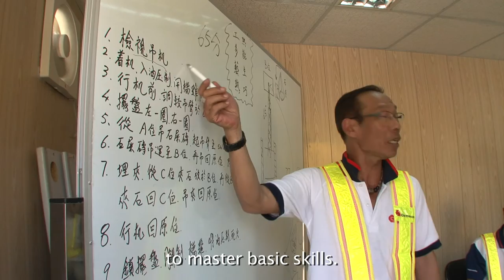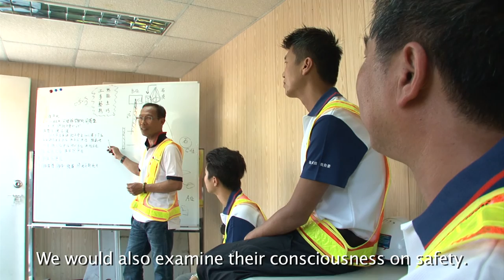Gammon video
A Video produced for Gammon Construction Limited to recruit talents for HKCIC, 2012